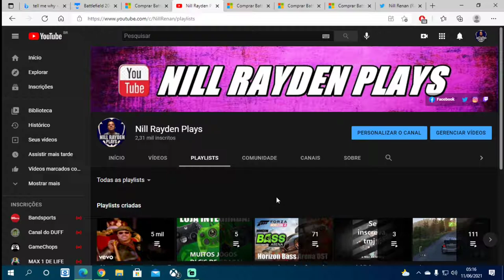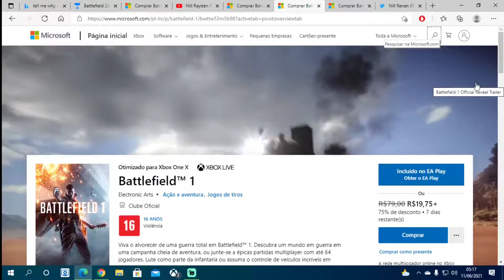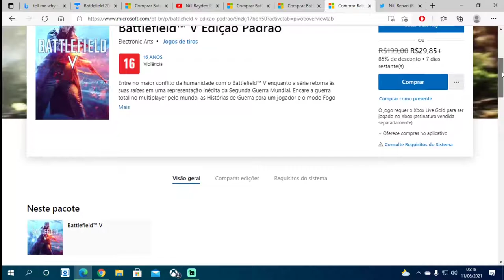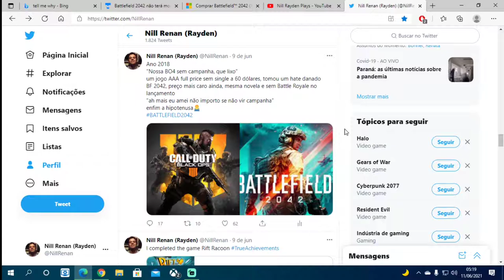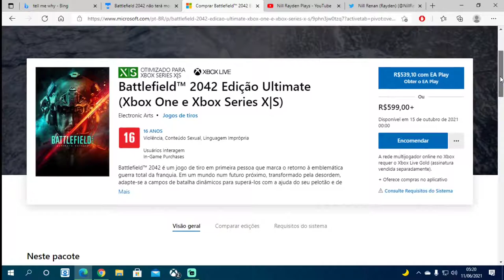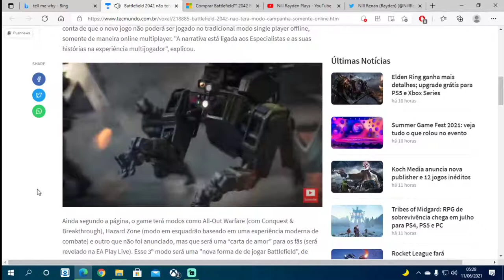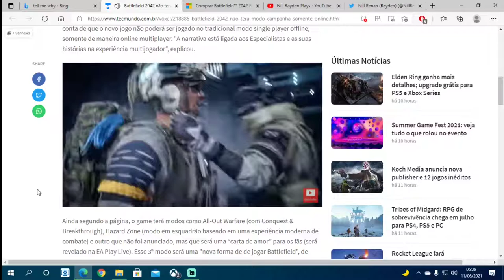Todos Battlefield's no Xbox One quase de graça! E anúncio e preço do Battlefield 2042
Fala Galera, com o anúncio do Battlefield 2042
a EA Dice colocou uma promoção otima do BF 4, BF 1 e BF V
pra quem quiser adiquiri-los, uma otima promoção
além de citar a polemica do preço e falta de conteúdo do novo jogo que será lançado dia 15 de outubro nesse ano ainda

Gamertag: x NILL RAYDEN x​
PSN ID: xNill Ray